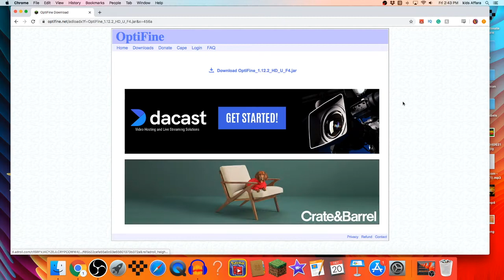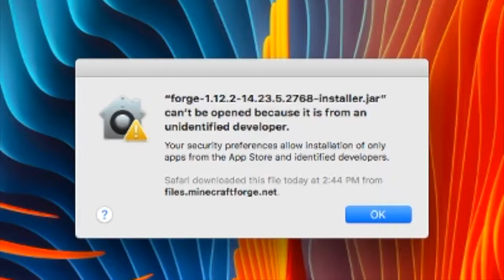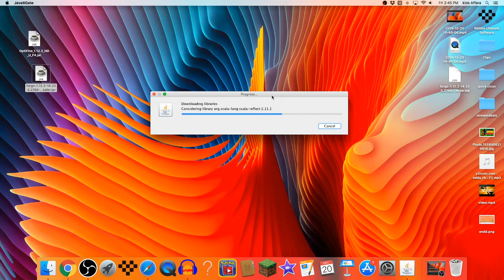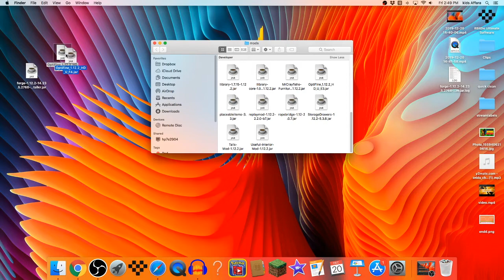Install Optifine On A Mac In Minecraft | 2019/2020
in this video I show you how to install Optifine, a mod wich a lot of people use in Minecraft 2020. here are some important points to remember: anything that is over 1.12.2 will probably result in crashes, and ultimately not work. Optifine is downloaded with a .jar file if yours says .zip, your downloading a mod that s not optifine. for some reason, optifine will not show up in your mods tab, but you'll see it in the bottom of your Minecraft screen.

forge link: files.minecraftforge.net

Hey there! My name is Star Catz and I make a Verity of family-friendly content. my intended audience is tweens/ teens around the age of 13. however my content is suitable for all ages. I make content mostly on games such as Minecraft, the legend of Zelda, Mario, super smash Bros ultimate, and occasionally pokemon. My main purpose for being here is to entertain you, as well as teach you stuff about video games you may have never knew. I make tutorial type content as well as live streams on Minecraft servers such as hypixel. Whatever content your here for, I hope you enjoy it!

Schedule: I try to upload at least once a week, however homework or studying might cause some delay. I can guarantee that I stream at least once or twice a week, however.